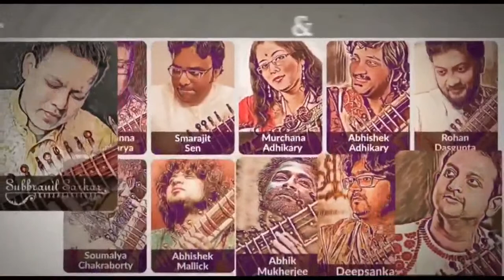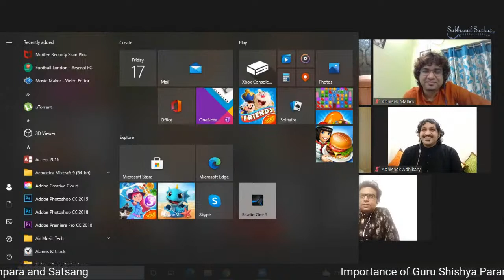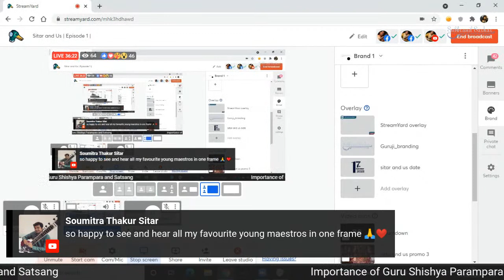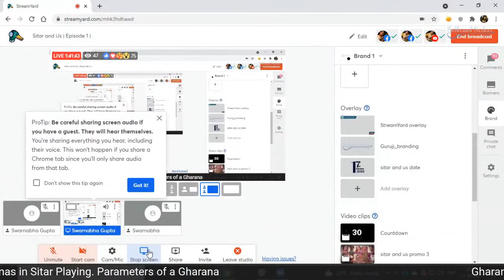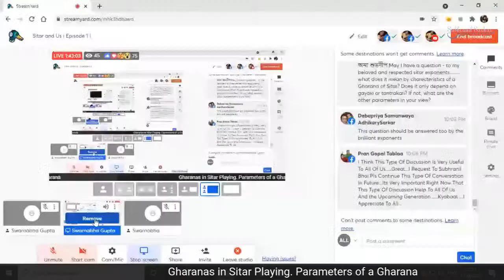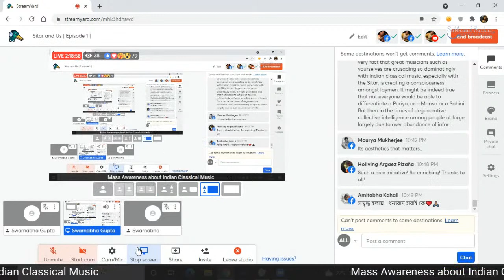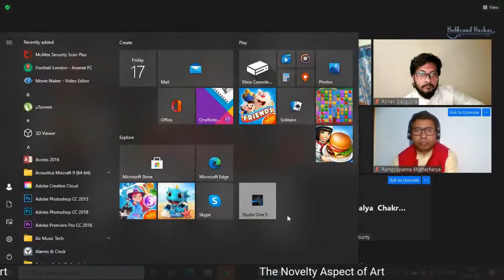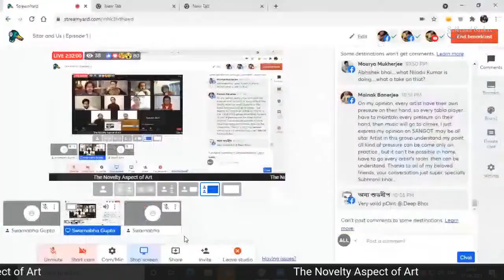Sitar & Us | Episode 1 | Hosted by Subhranil Sarkar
Panel discussion -
Sitar & Us
Episode 1

Date: 17th of September, Friday

Please check out the music of the panelists here --